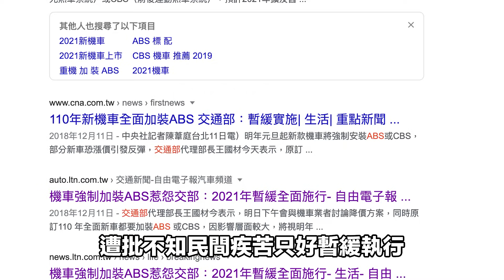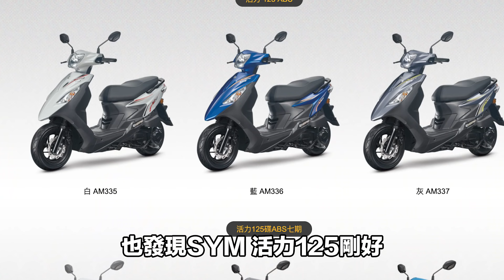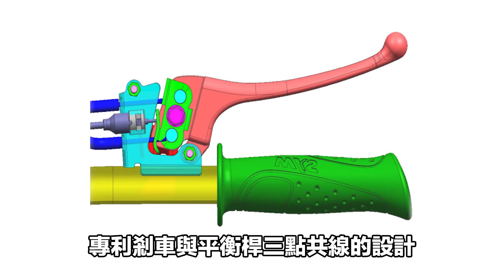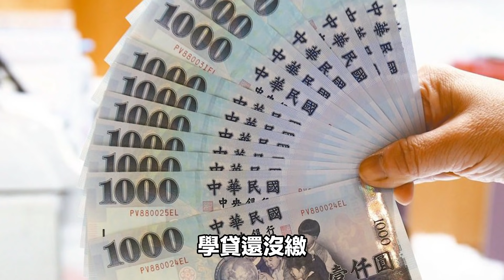一定要買ABS？CBS連動剎車到底夠不夠！SYM CBS 2.0 安全連動剎車系統測試｜斌斌說車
面對不同需求、用車習慣、預算，ABS、CBS車款怎麼選？兩者的剎車效果又是如何？